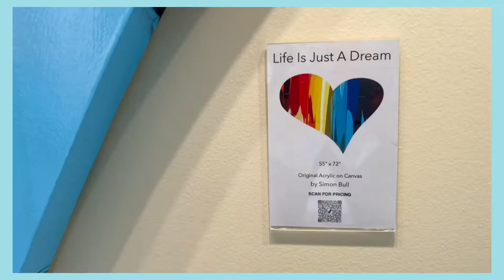Baby Blue Fusion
Feel confident and beautiful in this 3-piece beauty! The crop-top, flare pants, and duster jacket make for the perfect outfit! The top features silver sequin embellishments and spaghetti strap sleeves, perfect to move and groove in.

The flare, ruffled pants, and blue ruffled duster jacket give an awesome edge to the elegant look!

This outfit will be a great addition to your wardrobe, that can be mixed and matched with any other top or bottom.